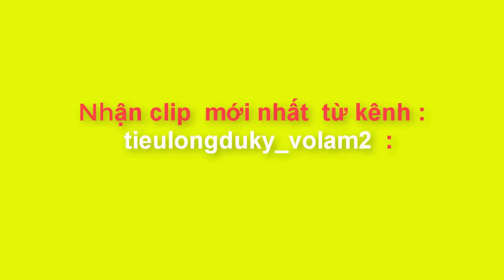volam2 / LỤC PHIẾN MÔN ,Truy Nã Lệnh , TRẢM TRĂM BOSS , ĐOẠT VẠN BẢO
tieulongduky_volam2  trực tiếp chơi  game và   quay lại quá trình chơi cũng như làm các nhiệm vụ , sự kiện  trong game  VL2  ...